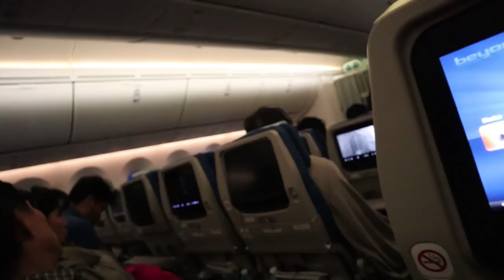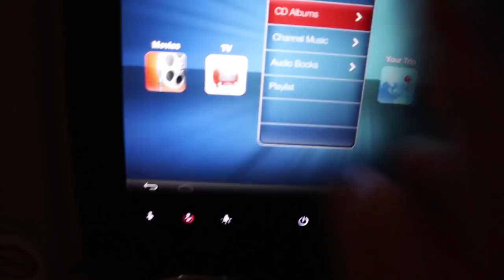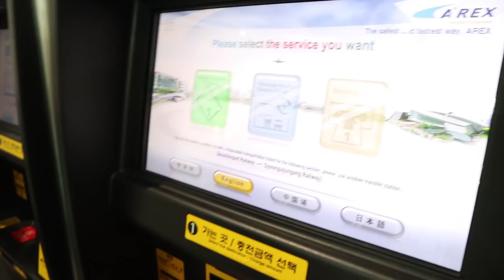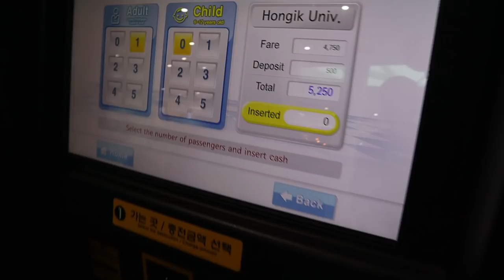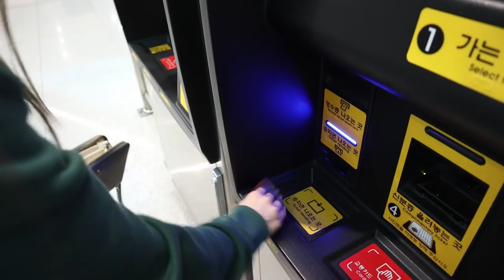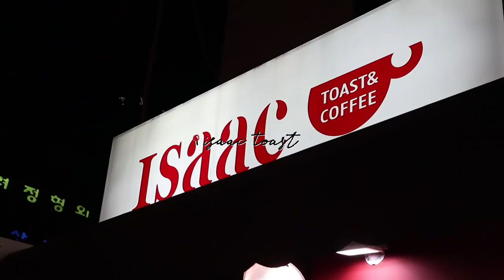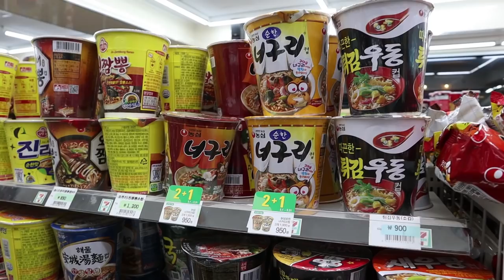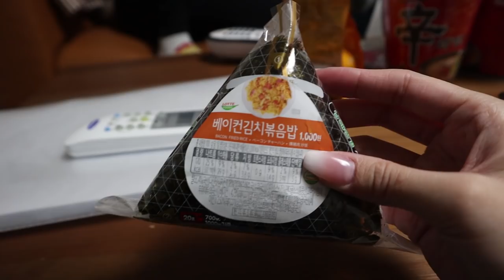korea vlog | from yyz to icn!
long overdue but it’s finally here! here is day 1 of our korea trip and many more days to go! we’re finally back in Canada and we’ll try to have the vlogs up as soon as possible. this trip was amazing for all of us and we miss korea so much. hopefully we can go once again.

during our day 1 we left Toronto to Seoul and had issac toast for dinner, then we hit up 7eleven which turned out to be our second home. stay tuned for the rest of our korea vlogs!

  ◦ IOAH – Spotless